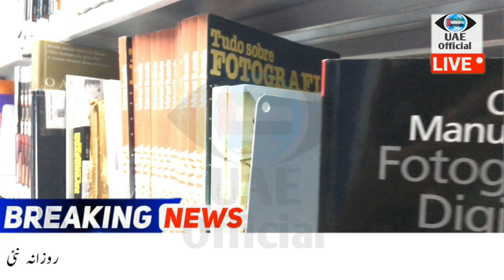DUBAI VISA GOOD NEWS TODAY | UAE OFFICIAL